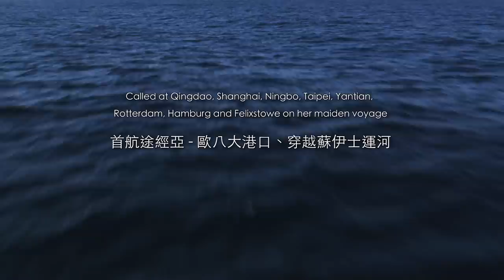長榮海運Ever Ace長範輪 – 旗艦領航 前瞻未來 / Ever Ace one year on - the vision persists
Ever Ace長範輪為長榮海運第一艘24,000 TEU級A型貨櫃輪，於2021年7月28日交付營運，投入遠東-歐洲航線 (CEM)。在首航一週年之際，特別精選長範輪首航時途經亞歐八大港口之英姿，剪輯成這支影片，象徵長榮朝向永續經營、綠色航運的目標邁進。

長榮海運配合營運規劃，持續進行汰舊換新、充沛運能，自2019年即訂造13艘A型船舶，預計於2026年交船完畢，為長榮船隊承載量最大的新型環保船。秉持著長榮一貫的環保理念，A型旗艦船在環保碳排、高效節能、安全性與船員舒適度的技術不斷提升，打造符合國際海事新船能效設計指數法規(Energy Efficiency Design Index, EEDI)的環保船隊。船身嶄新的亮綠色亦彰顯著信守環保永續的理念，期待為航運界的減碳貢獻一份心力，與地球長久共榮。

Ever Ace, the first 24,000 TEU-class container ship of Evergreen’s A type series was delivered on July 28, 2021. Just one year after the maiden voyage, we present this video with clips taken during the passage, gracefully symbolizing the shipping line’s vision to lead sustainable ocean transport into the future.

As part of Evergreen’s regular scheduled service (CEM) between Asian and North European ports, Ever Ace and her sister ships are the largest among the Evergreen Line fleet. Thirteen in total, will be delivered by 2026.

To meet the challenges of the shipping industry, Evergreen is strengthening its market competitiveness with a steady fleet renewal program. By complying with the Energy Efficiency Design Index (EEDI) IMO standards, the A-type ship’s design and construction represent the height of technical advancement in terms of environmental protection, emissions control, fuel efficiency, safety and crew comfort. The new look, featuring bright green livery on the hull also underlines our philosophy of sustainable shipping, hoping to provide a contribution toward marine transportation’s aim of reducing carbon emissions and achieving harmony with the planet.